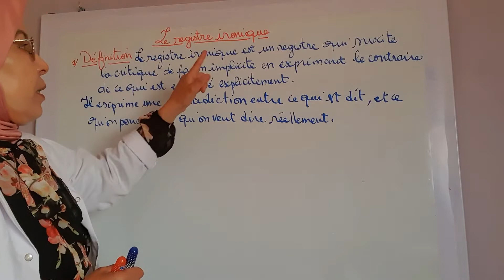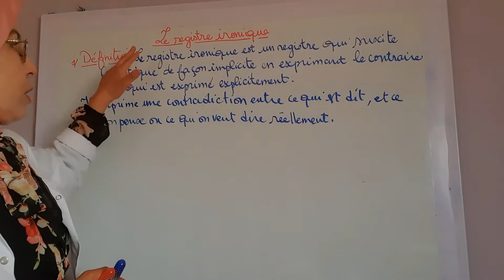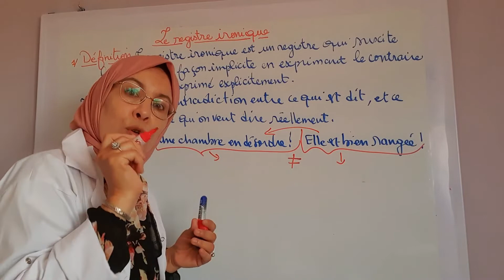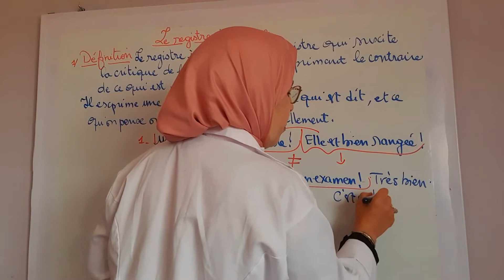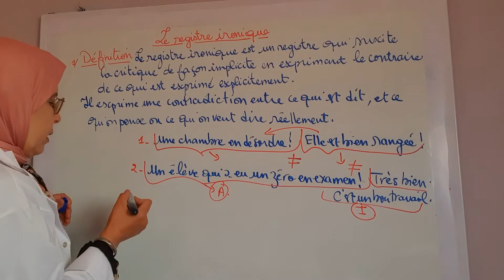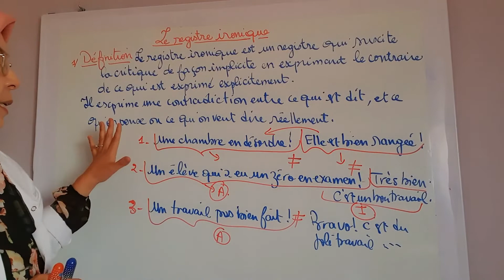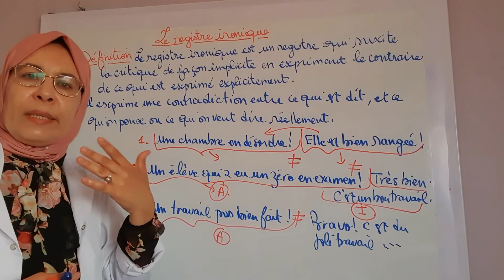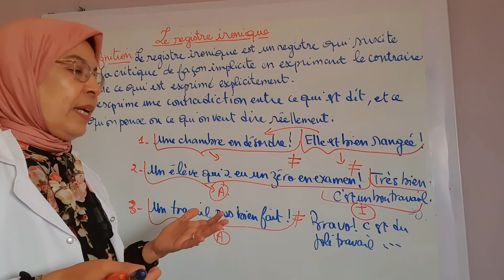1/ Le registre ironique:définition